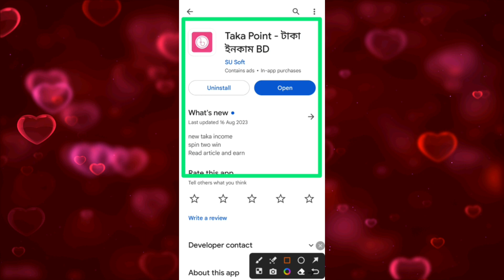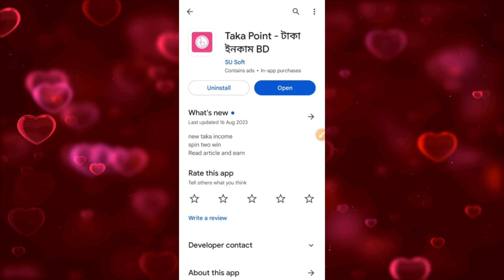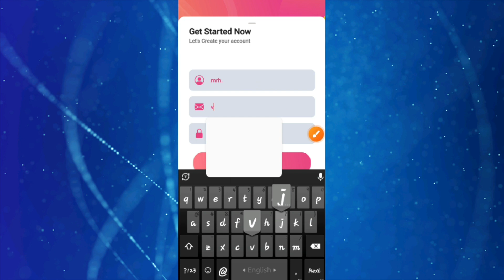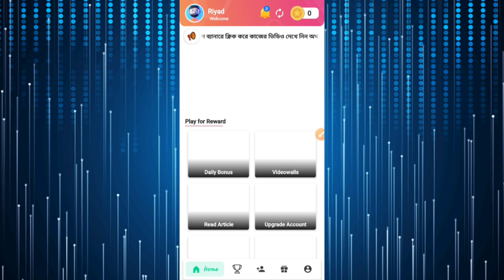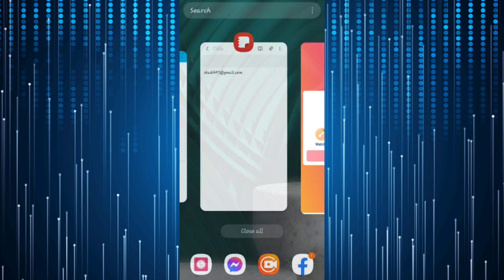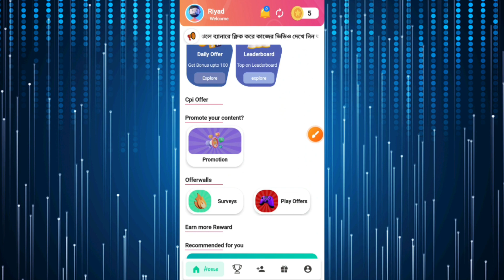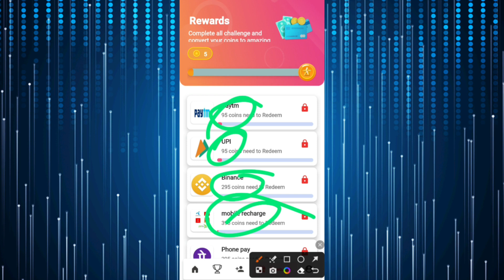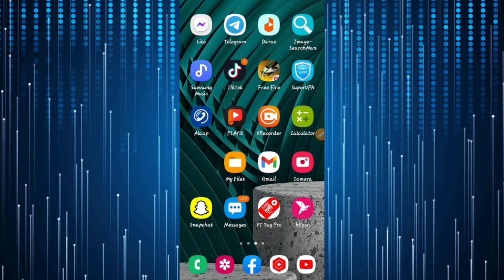টাকা ইনকাম করার সহজ উপায় | Taka Point | taka point app | রেফার করে টাকা ইনকাম 2023 | মোবাইল দিয়ে আয়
Video titel:- টাকা ইনকাম করার সহজ উপায় | Taka Point | taka point app | রেফার করে টাকা ইনকাম 2023 | মোবাইল দিয়ে আয় | টাকা ইনকাম করে app 2023 | earning app | free Income

                              দ্বায়ী নই!!

● Releted Queries:-👇👇
অনলাইনে আয় করার সহজ উপায়,cash,apps
reward
রেফার
earning app

👉Heavenly